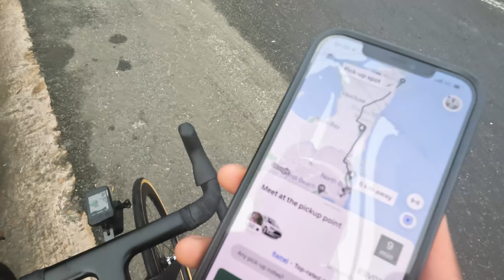Life as a pro vs amatuer cyclist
This video shows a day in the life of amatuer/ pro cyclist. Full time job but training many hours per week.